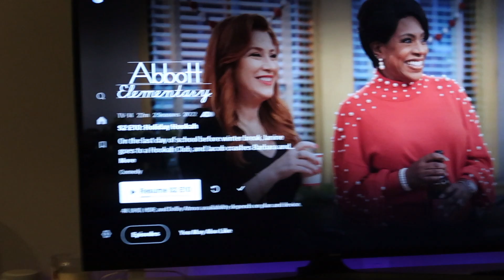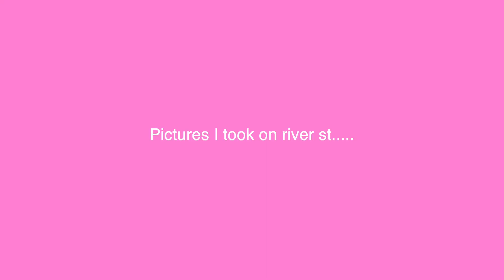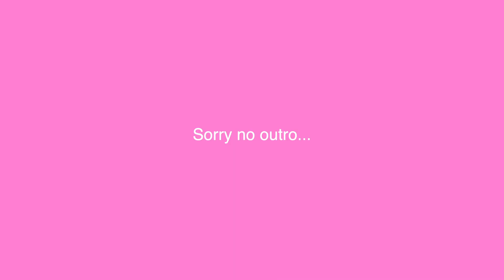Adulting Day in My Life| The Worst Parts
📸: canon g7x mark ii & insta360 GO3